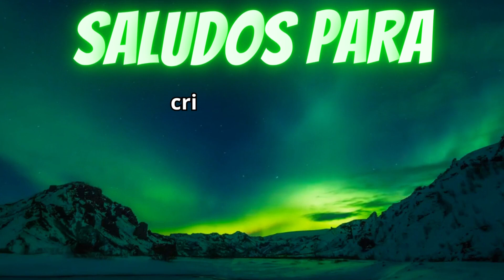Datos para Lotto Activo y la Granjita 08/06/2023 El Vidente de la Suerte!!!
Pronosticos para hoy 08/06/2023 en Lotto Activo y la Granjita, estos Datos tambien tiene proyección para  Selva Plus, Guacharo Activo, Lotto Activo RD, Lotto Activo Internacional, Ruletactiva.

Suscribete al canal y activa la campanita de las notificaciones para que YouTube te avise cuando suba otro video, y con eso te llegara diariamente todos los datos para ganar en las loterias de Animalitos.

Nuevamente muchas gracias por todo su apoyo!!!